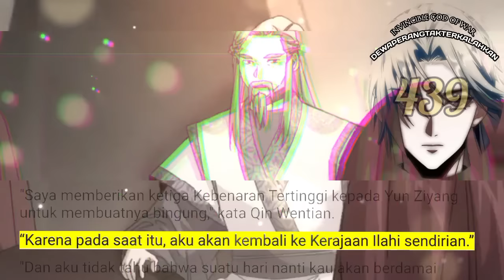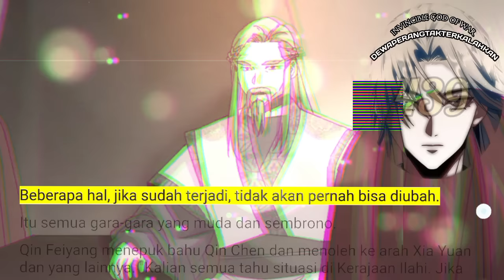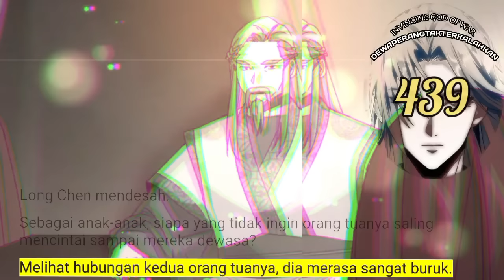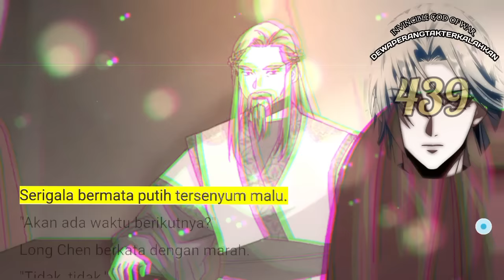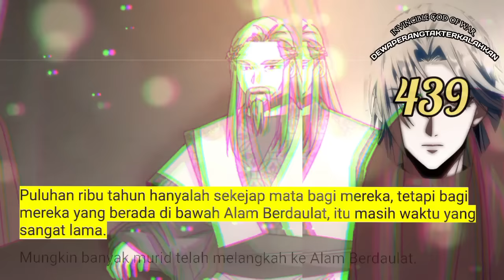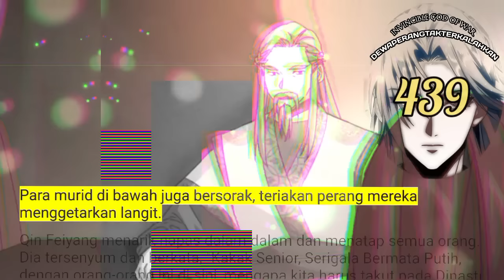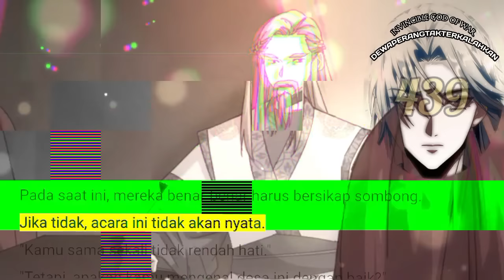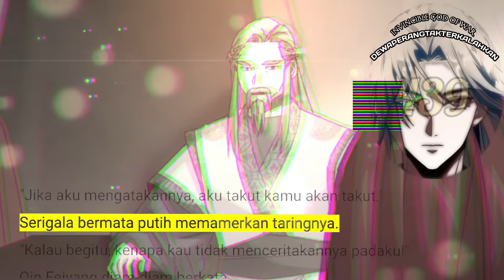Dewa Perang Tak Terkalahkan season 439